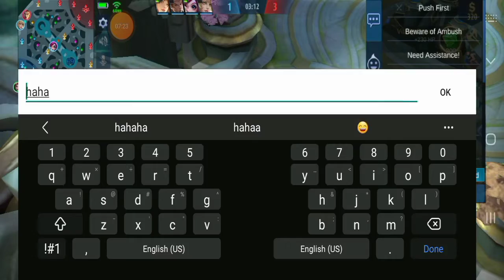GANDA NG LABAN/MOBILE LEGENDS BANGBANG/SCREEN RECORDING ONLY/ FIRST BLOOD/ GONGSTV OFFICIAL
GUYS PABUHAT NAMAN SA ML. WALA TAYONG MY STREAMING O PHONE CAM MN LANG KAYA NAISIP KO KASI ISA LANG CP KO. SCREEN RECORDING NALANG. PLS. RESPECT MY VIDEO GUYS AND SUPPORT  THANKS U ALL GOD BLESS.